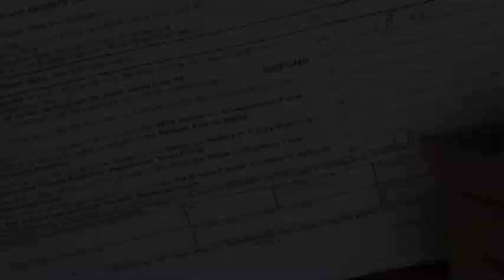Funding the Fight: Breast Cancer Survivor Nikki Shaffer on the Importance of Refunds for Research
This tax season, donate your state income tax refund to breast cancer research on Line 32!

For breast cancer survivors and our families, hope plays a crucial role in navigating the diagnosis and what comes next. Many of us wouldn't be where we are today without the discoveries of breast cancer researchers working to provide that hope in labs across Pennsylvania. We look to them for new treatments and, ultimately, a cure.

That is why the PA Breast Cancer Coalition created Refunds for Breast Cancer Research. It allows Pennsylvania residents to donate their state income tax refunds directly to scientists within the state. The average donation is $8, and together we have raised more than $3 million to fund basic research that leads to breakthroughs of the future.